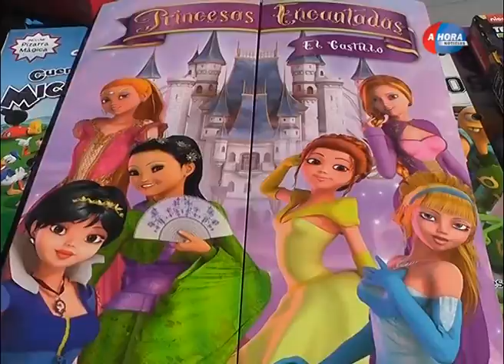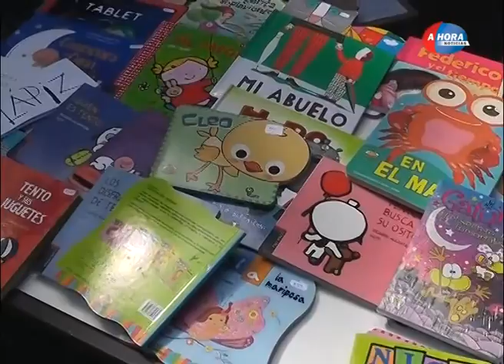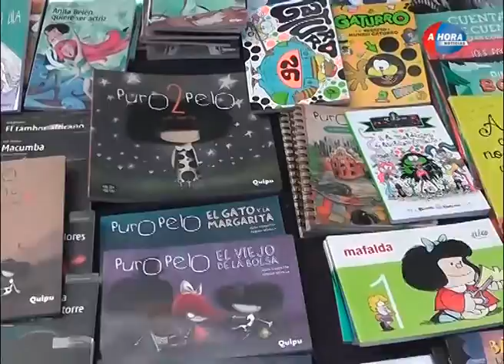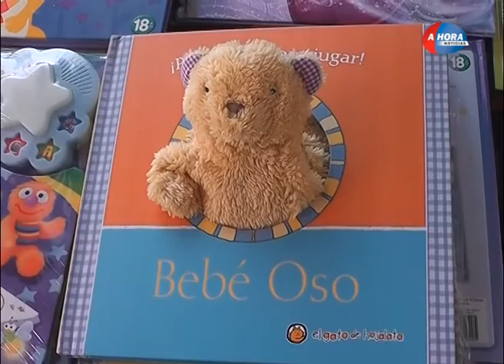NANCY BIDONDO – DANIEL BEADE – 4º EDICION DE LA FERIA DEL LIBRO INFANTIL